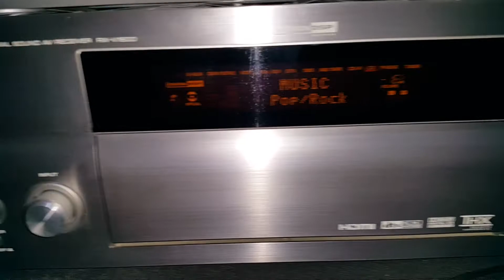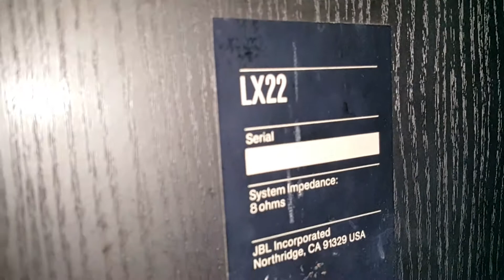JBL LX-22 with Yamaha RX-V1600